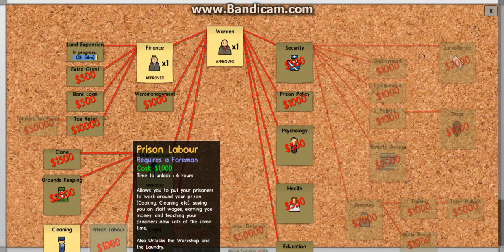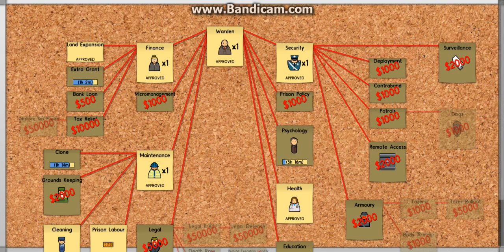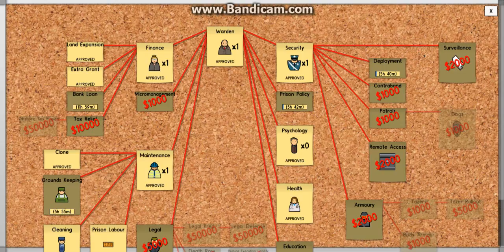Prison Architect V1. P.3